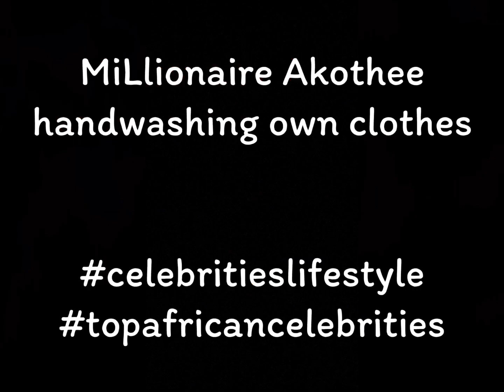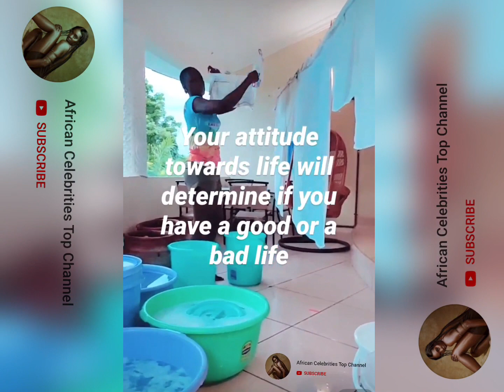UNEXPECTED! Millionaire Akothee handwashing clothes | Her Daughter says she can be a good Housewife